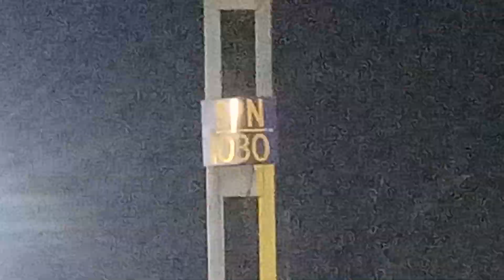शाहजहांपुर जंक्शन से चली पहली बार (MEMU) ट्रेन || रोजा - बरेली || गाड़ी नंबर #04379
ROZA BAREILLY MEMU
BAREILLY ROZA MEMU
SHAHAJAHANPUR TO BAREILLY MEMU TRAIN JOURNEY
04379
04380
MEMU TRAIN
MEMU
LOCAL TRAIN
MUMBAI LOCAL
INDIAN RAILWAYS
VIRAL TRAIN VIDEO
SHAHAJAHANPUR SHAHER
SHAHJAHANPUR JUNCTION
UP27 VIDEOS
SHAHAJAHANPUR MEMU TRAIN KI VIDEO
SHAHJAHANPUR LOVE STORY